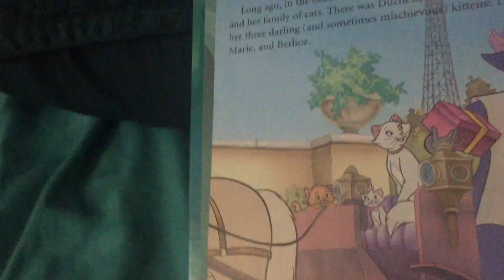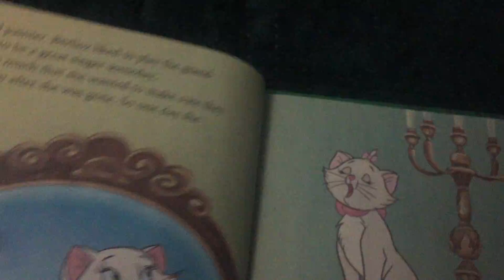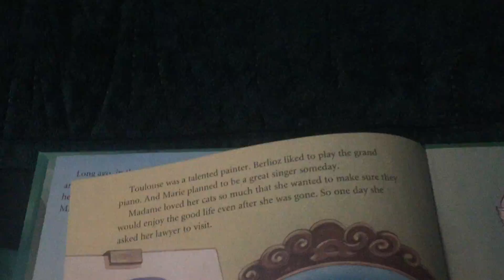DisneyThe Aristocats part one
Armoni